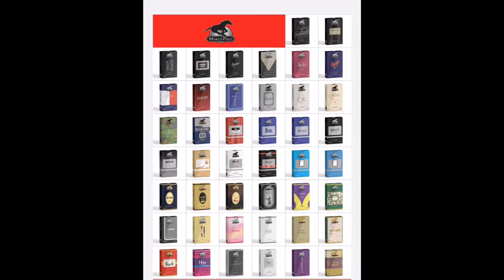All Branded Perfume's Clone In One Brand | In One Price| Try This Marcopolo Brand